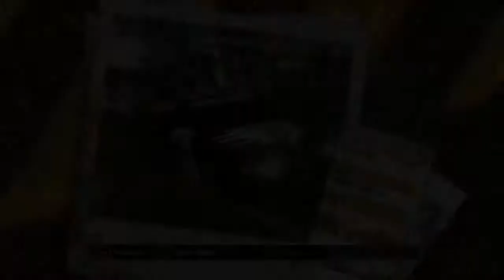Need for Speed Most Wanted: Challenge Series #45-46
So we are back to the streets of Rockport City, more random challenges appeared from nowhere involving driving Heat 3 police cruiser which is 2004 Pontiac GTO and causing a massive mess with Dump Truck.

Challenge Series:
#45 - Tollbooth Time Trial - 0:11
#46 - Cost To State - 4:05

Intro was made by Max Patchs,credit to them for the intro.